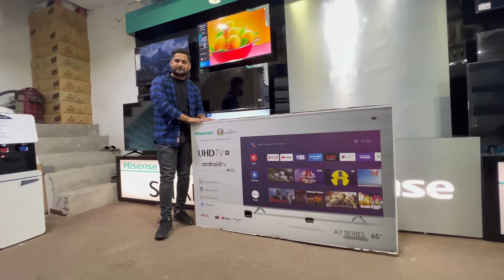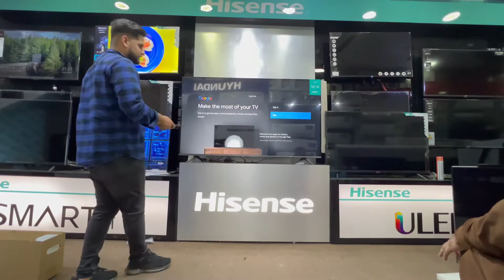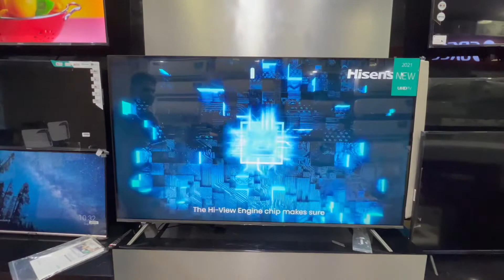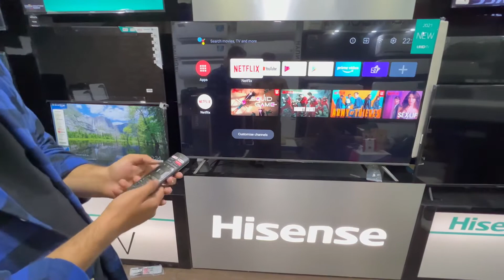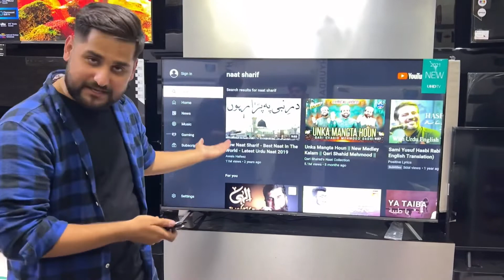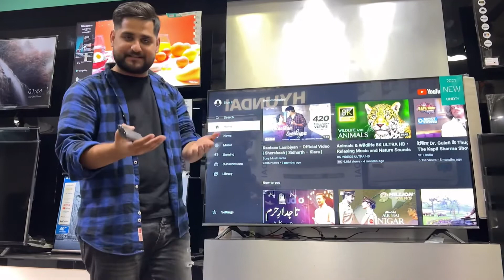Hisense 65" Best led tv for Australia🇦🇺vs pakistan🇵🇰 /informative video Big screen Big match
Hisense 65A7400 Best Android led tv in world
Ultra High definition 4K
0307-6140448